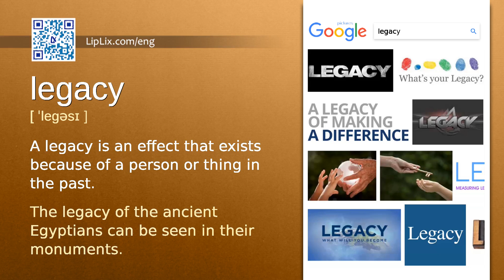Legacy : C2 level english vocabulary lesson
In this english video we will see what the word "Legacy" means. It's an English word from C2 level vocabulary list.

The word is "Legacy", meaning is: "A legacy is an effect that exists because of a person or thing in the past." and example is: "The legacy of the ancient Egyptians can be seen in their monuments.".